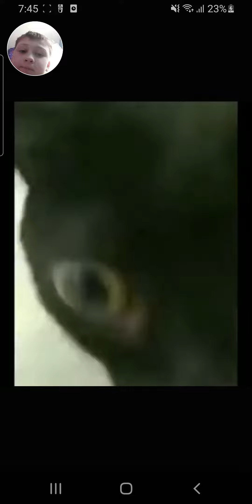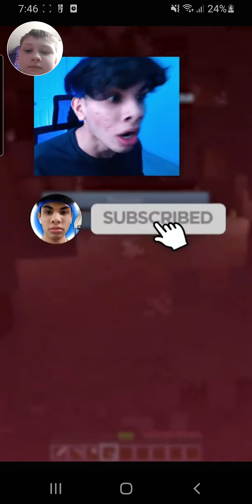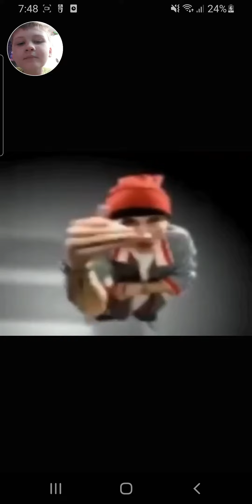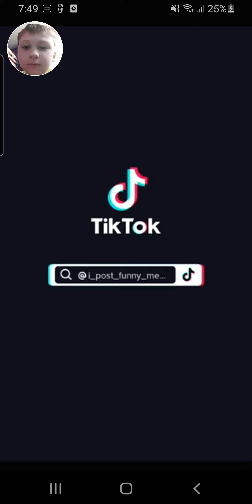if I laugh the video ends| discord memes